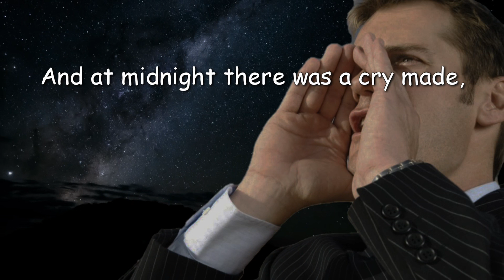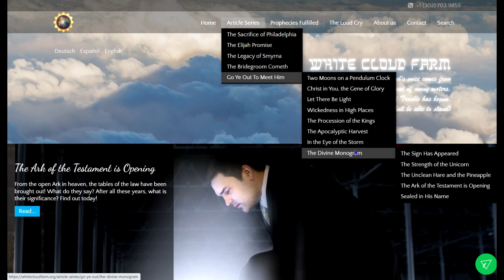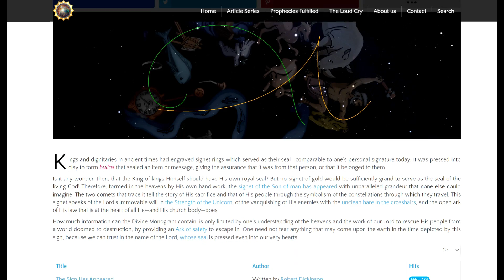The Midnight Strike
As the clock strikes midnight, the cry goes out, "The Bridegroom cometh, go ye out to meet Him"

It is time for the virgins to wake up, trim their lamps and join the bridal procession.

Come and hear the message of this midnight hour that will grant the sustenance for the dark time upon us.

Join our Telegram Groups to stay informed!